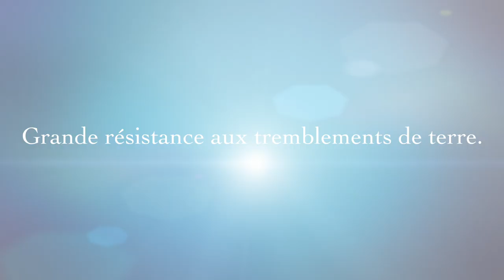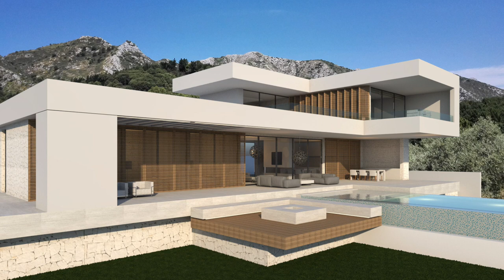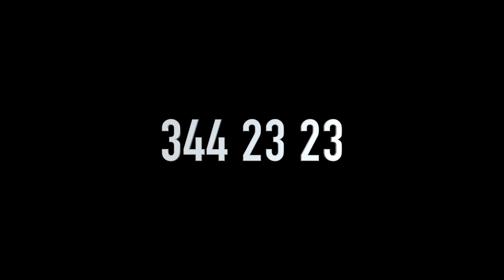CONSTRUIRE AUTREMENT aux Comores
Des maison en acier galvanisé rapide et solide .